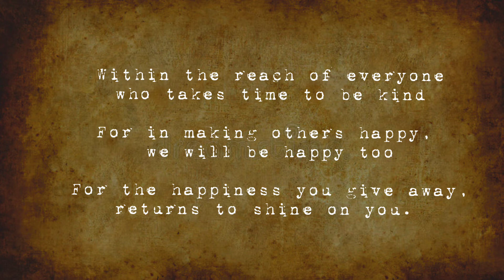Help Yourself To Happiness Poem| Happy Poetry| Poems that will change you| Motivational Poem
Help yourself to happiness by Helen Steiner Rice| Happy poetry| Happiness Poem

Everybody, everywhere
seeks happiness, it’s true,
But finding it and keeping it
seem difficult to do.

Difficult because we think
that happiness is found
Only in the places where
wealth and fame abound.

And so we go on searching
in palaces of pleasure
Seeking recognition
and monetary treasure,

Unaware that happiness
is just a state of mind
Within the reach of everyone
who takes time to be kind.
For in ma
king others happy
we will be happy, too.
For the happiness you give away
returns to shine on you.

"help yourself to happiness", "help yourself to happiness by Helen Rice", "help yourself to happiness poem by Helen", "help yourself to happiness poem"